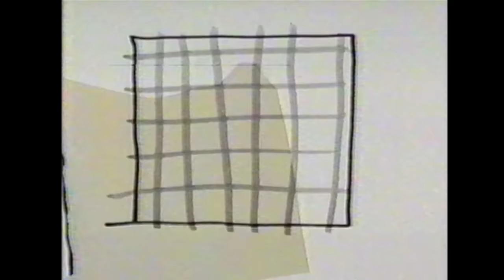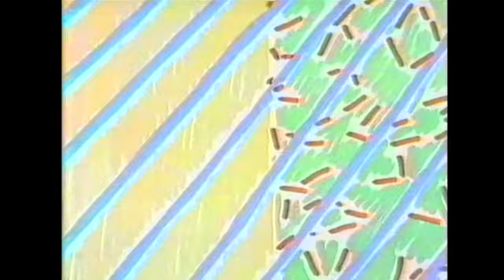Boogie Box High - Jive Talkin' (Official Video)